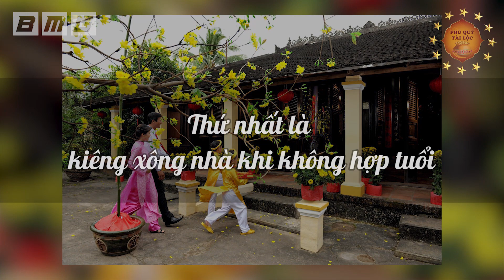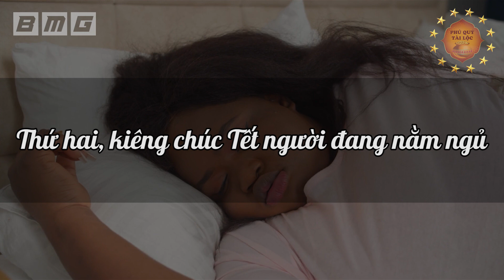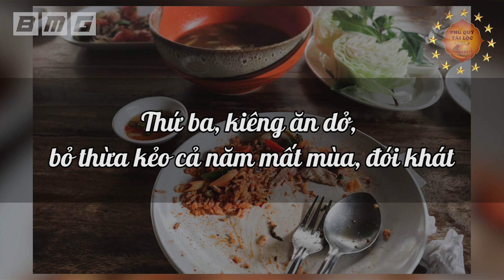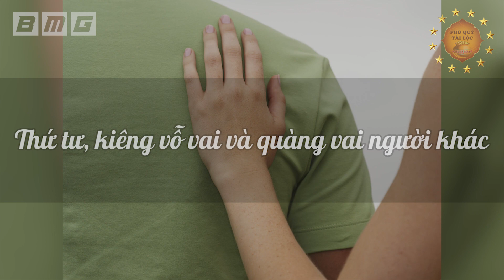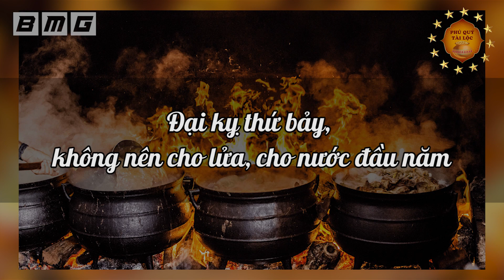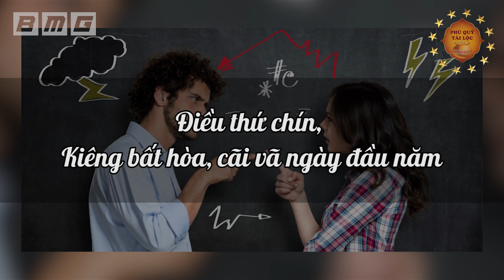11 Điều KIÊNG KỴ Trong 3 Ngày TẾT Tuyệt Đối Cấm Làm Kẻo TÁN GIA BẠI SẢN, Tiền Vàng Đội Nón Ra Đi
11 Điều KIÊNG KỴ Trong 3 Ngày TẾT Tuyệt Đối Cấm Làm Kẻo TÁN GIA BẠI SẢN, Tiền Vàng Đội Nón Ra Đi
Nội dung: